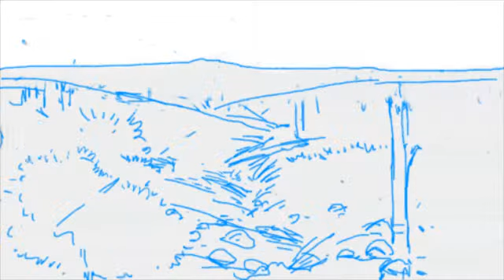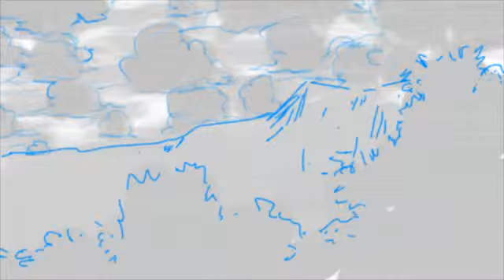Rolling ball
Ejercicio de animación que poco a poco se volvió más complejo. Se quedó a la mitad, pues tengo pensados más obstáculos para esta pelotica.